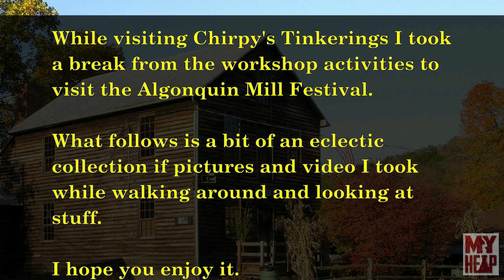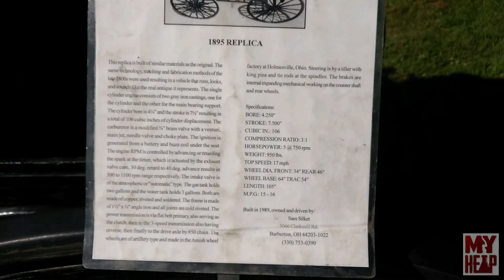2019 Algonquin Mill Festival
While visiting Chirpy from Chirpy's Tinkerings I took the time to visit the 2019 Algonquin Mill Festival.  There was quite the variety of things to see.  The video that follows contains stationary steam engines, steam traction engines in both full size and scale working models, hit and miss engines and many other items you may find of interest.  I hope you enjoy it.